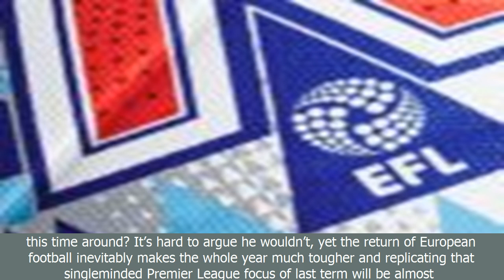[BreaKingNews]Football betting tips: premier league title preview for the 2017/18 season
[BreaKingNews]
Football betting tips: premier league title preview for the 2017/18 season